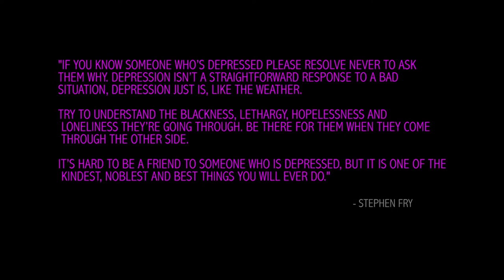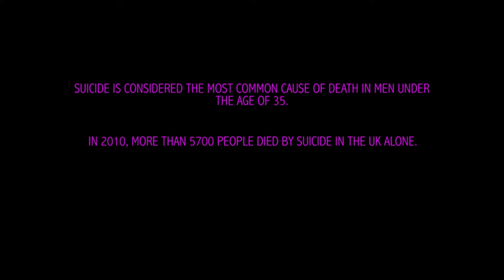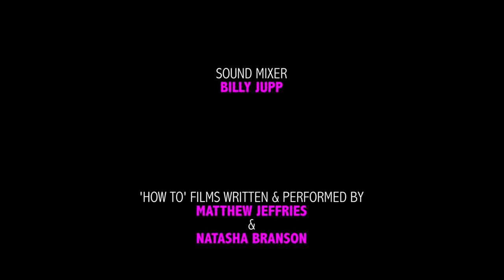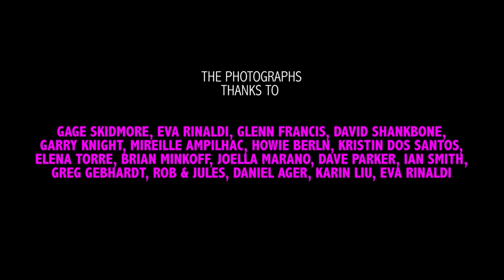Smile | Short Documentary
Shining a light on mental illness in an accessible style, ‘Smile’ works toward eradicating the ignorance and stigma that still surrounds mental health problems worldwide. We hope that one day, mental well-being will be valued, and those who suffer from mental illnesses will be treated with compassion and understanding.

It’s time we all realised that depression and anxiety would not go away with a simple smile.